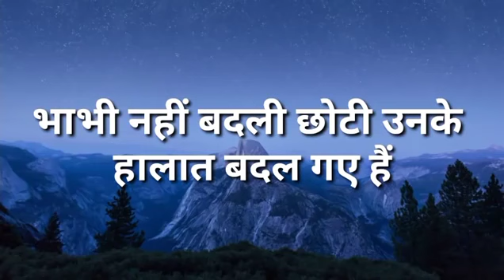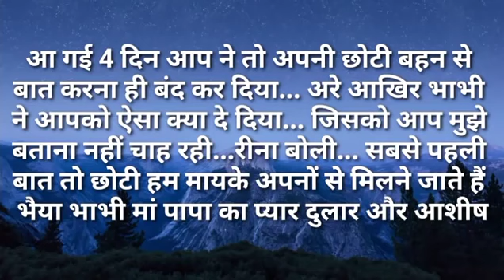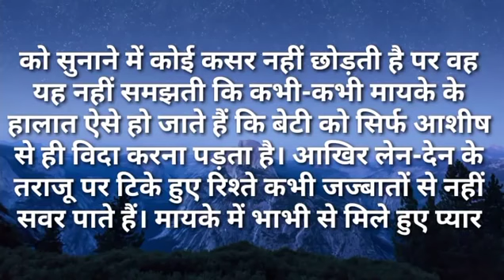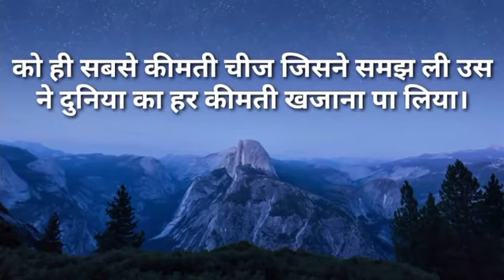भाभी नहीं बदली छोटी उनके हालात बदले हैं I Like Story Kahaniya | Moral Stories| NewStory